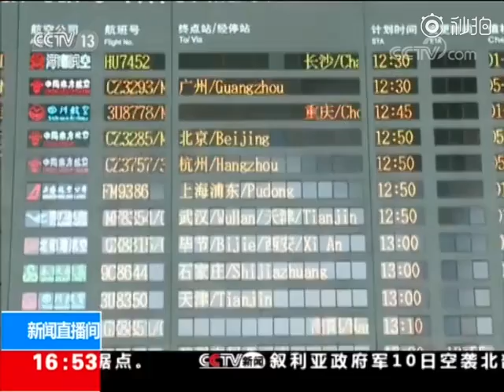乘客买错票欲阻止航班起飞 谎称飞机上有炸弹被拘5天\n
【乘客买错票欲阻止航班起飞 谎称飞机上有炸弹被拘5天[衰]】10日，广西南宁吴圩国际机场，一名女乘客自己买错机票，在机场吵闹，竟谎称飞机上有炸弹。工作人员立即对登机乘客和行李全面清查，确认没有爆炸物威胁，航班延误两个多小时。目前，该女子因虚构事实扰乱公共秩序，已被警方处以5日治安拘留。...全文：